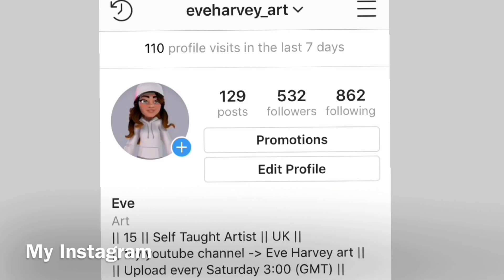Face Reveal - Drawing a wolf Collab w/Mando Teresia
I'm currently 15 years old and I'm a self taught artist from the UK.

Shout out:
Mando Teresia